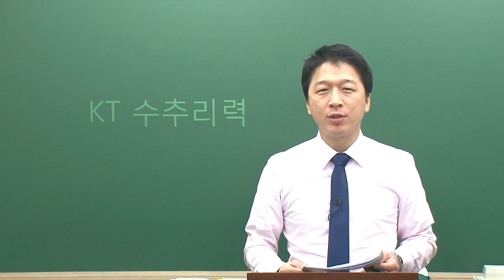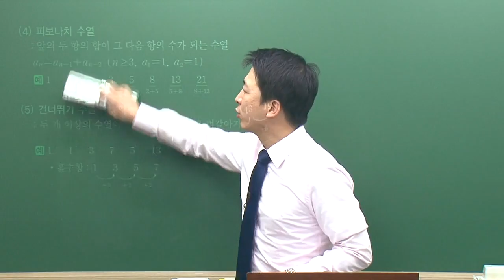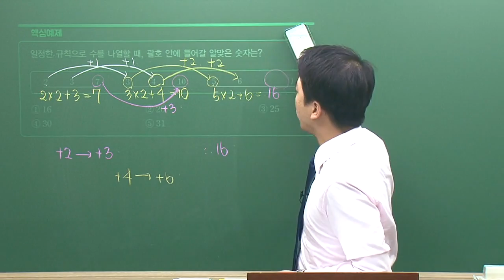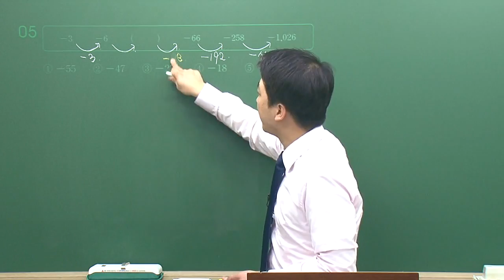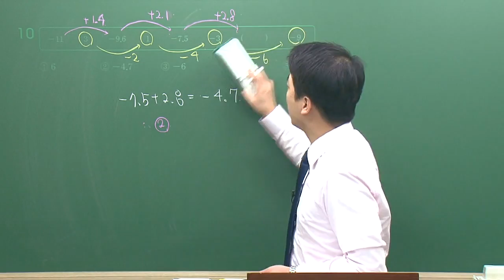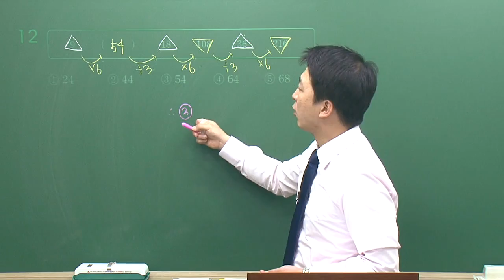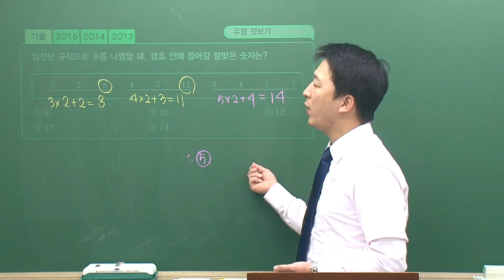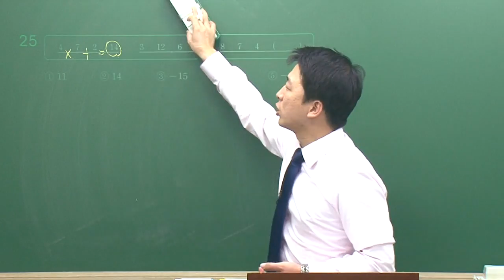KT인적성 - 직무적성검사 수추리력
★ 2016 기업체 채용 대비 특별 이벤트 ★

시대고시기획 기업체 도서 구매자들에게
제공하고 있는 기업체 영역별 공략비법 무료강의 이벤트 !!